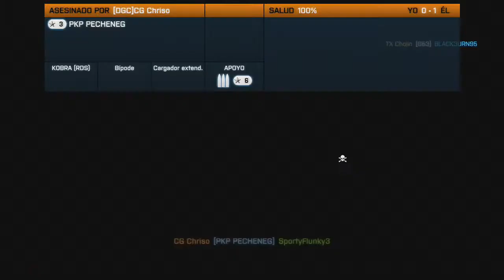¡Clan MGC en Battlefield 3, luchemos hacia la victoria! - Battlefield 3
¡Hola chicos! ¿Que pasa? ¿Como estáis?
Os traigo este gameplay acompañado de unos compañeros de Clan, para demostraros y que veáis que no solo es importante el matar en Battlefield 3...
El objetivo del juego es ganar la partida... Si eres capaz de morir 50 veces, pero con ello das la victoria a tu equipo! Eres el héroe de la partida!
Espero que os guste y si queréis mas partidas con mi clan, solo tenéis que pedírmelo!

Un abrazo enorme y ser buenos!